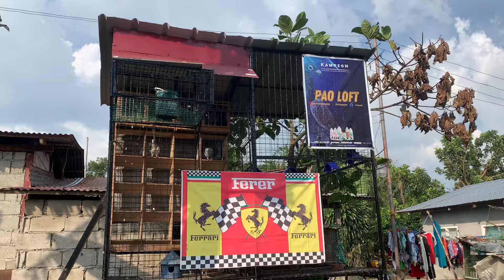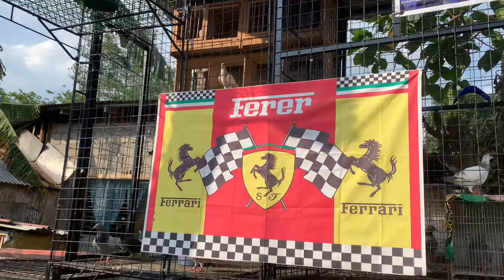PINAKAWALAN KO NA SI BORGANG DAGIT😍 NAPAKA GANDANG KALAPATI KANINO KAYA ITO?❤️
vandenluke
vandenlukejr
pigeonracing
karerangkalapati
mcarthur
bascobatanes
pigeon
youngbird
xmakina
yb
reggiecruz
egayyap
multivitamins
conditioning
Hardrace